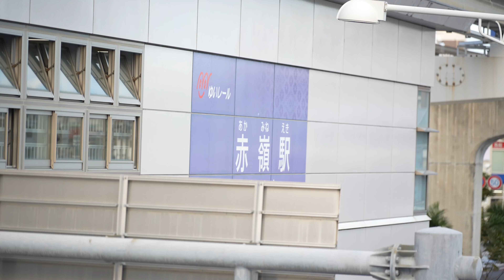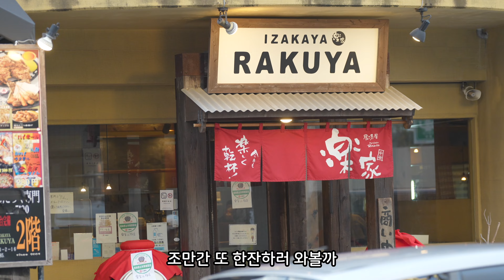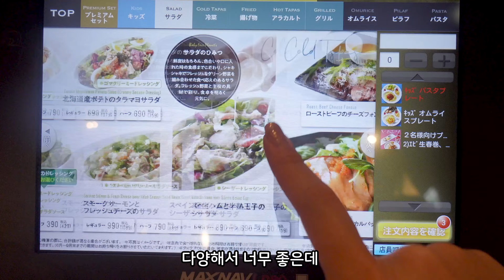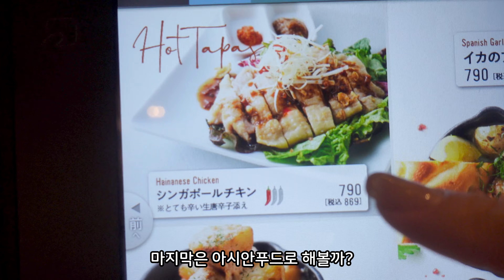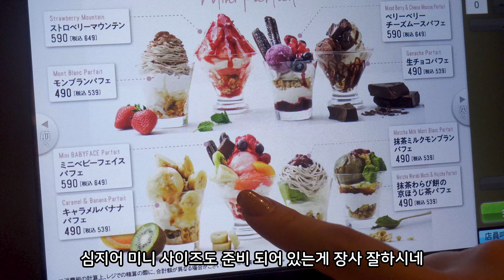일본 여행 고독한 미식가ㅣ혼밥하러 간 새로 오픈한 패밀리 레스토랑ㅣ오키나와 나하 공항에서 10분ㅣ베이비 페이스 플레닛ㅣbabyface planets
구독자 5000명 기념으로 만들어 본 고독한 미식가 아니 고독한 여행자
오키나와에 처음으로 생긴 베이비 페이스 플레닛을 다녀 왔습니다.
여러 패밀리 레스토랑을 가봤지만 인테리어가 특별해서 더 좋았던거 같아요.
구독자님들이 좋아해주시면 좋겠네요 ㅠㅜ